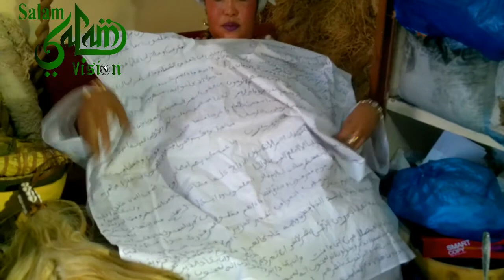Révélations exclusif d'une ancienne féticheur sur le combat de Modou lo & Ama Baldé kébétu senegal.